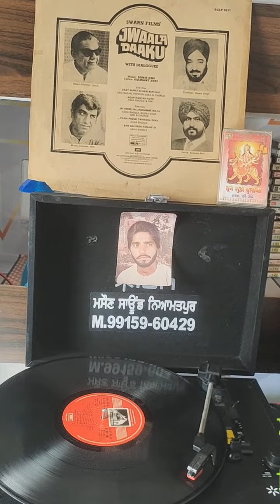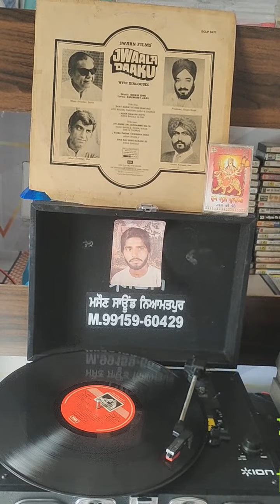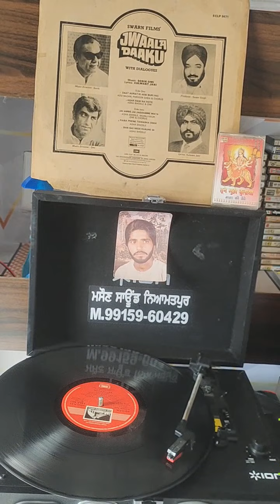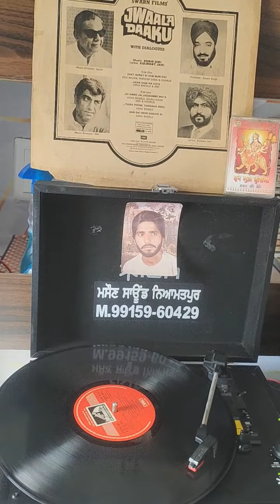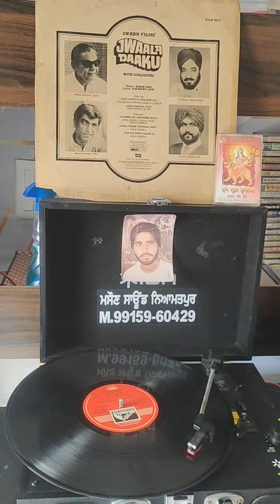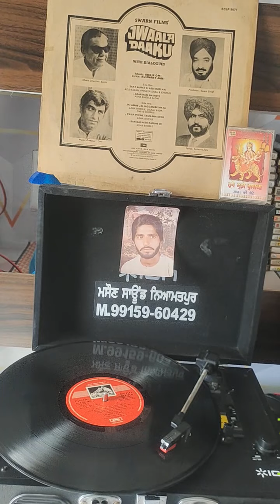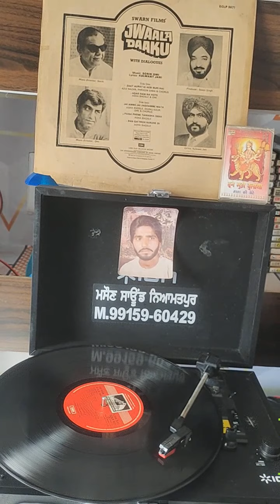JAI AMBE JAI JAGDAMBE MATA,,ASHA BHOSLE,,DILRAJ KAUR,,OMI & CHORUS,,FILM,,JWAALA DAAKU,1980